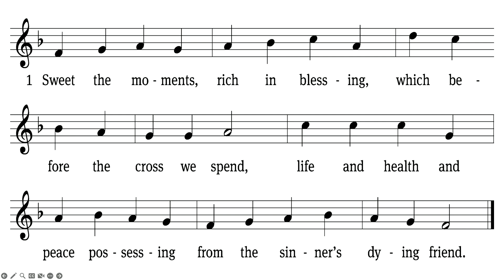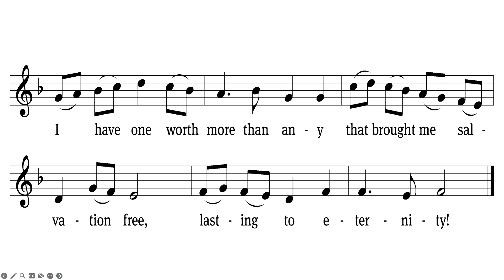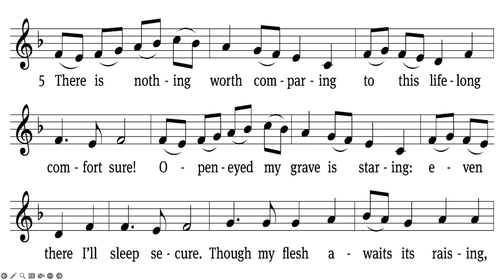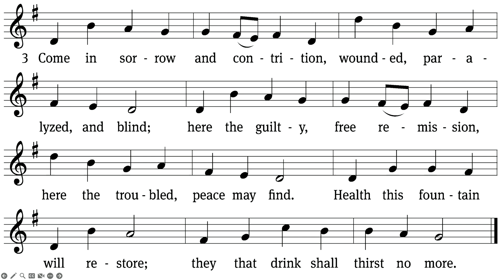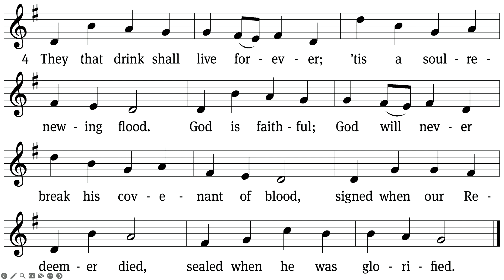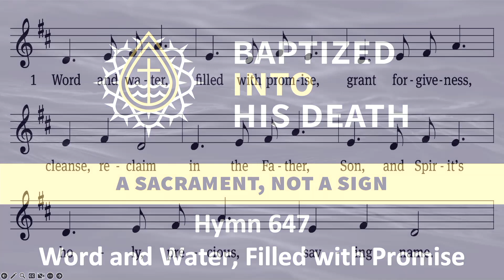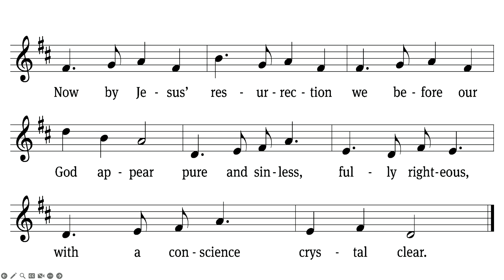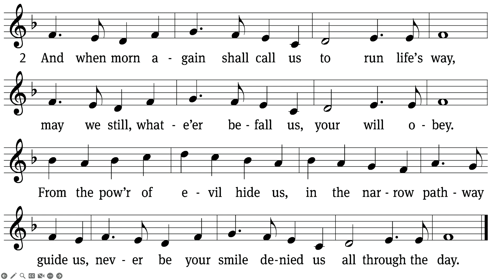Risen Savior Lutheran Church Midweek Lenten Service, Mar. 20, 2024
We are a WELS Confessional Lutheran church in McFarland, WI. We have many resources on our church